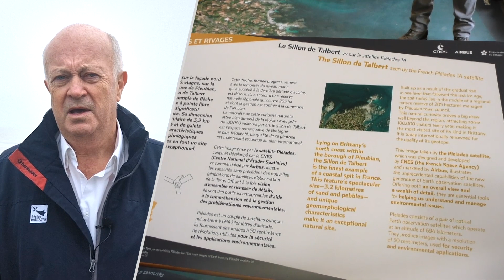forum national des gardes et agents du littoral / Daniel CUEFF